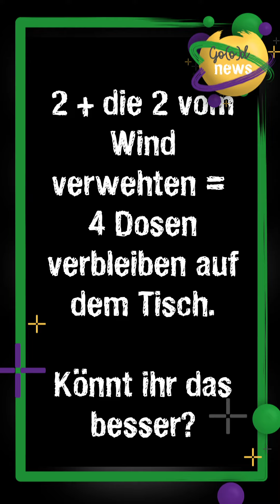Go(o)d News 28.05 - Jannik - FSJler Challenge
Wir wurden von der Ev. Jugend Unna herausgefordert und stellen uns heute der Herausforderung.
Im Anschluss fordern wir die Unneraner zu unserer Challenge heraus.

Viel Spaß!

Wir möchten trotz - oder besser: erst recht wegen - der aktuellen Lage in Kontakt zu euch sein und helfen, die Zeit zu Hause gut zu verbringen. Dazu haben wir für euch die Go(o)d News:
Täglich um 18 Uhr könnt ihr in unserer Story bei Instagram (ev._jugend_paderborn) und Facebook (Ev. Jugend im Kirchenkreis Paderborn) kurze Beiträge sehen. Anschließend sind bestimmte Beiträge dann auch hier auf YouTube zum Anschauen verfügbar.